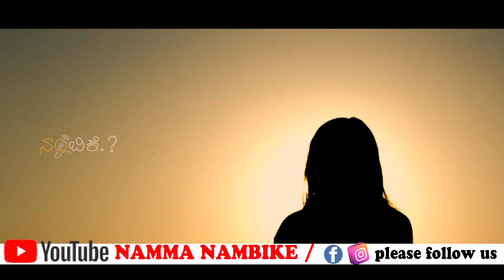ಹೃದಯ ಸ್ಮಶಾನವಾಗಲಿ | ಆಧ್ಯಾತ್ಮಿಕರು ದಹಿಸಬೇಕಾಗಿರೋದು ಇದನ್ನೇ